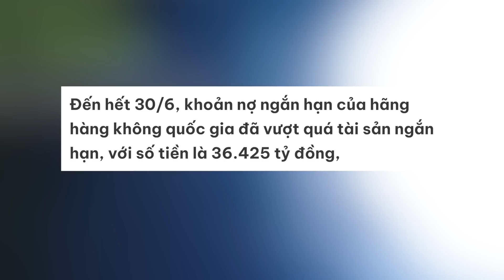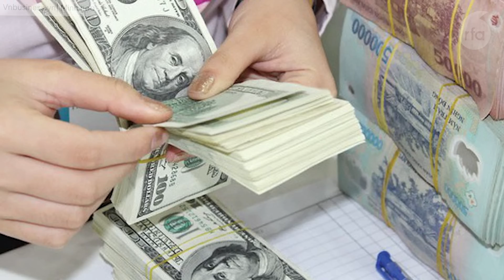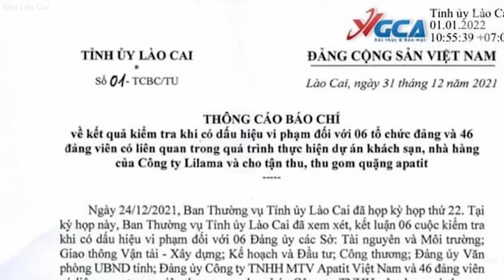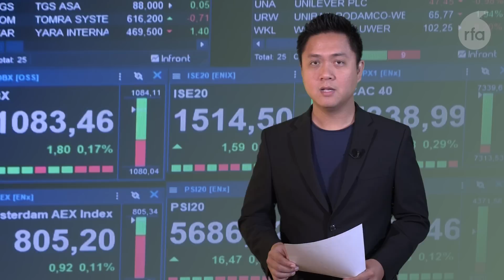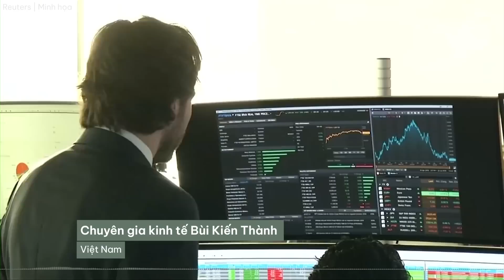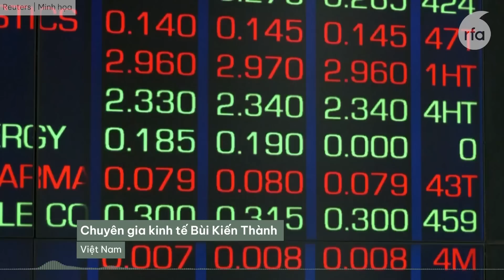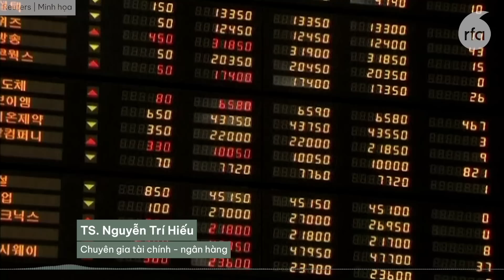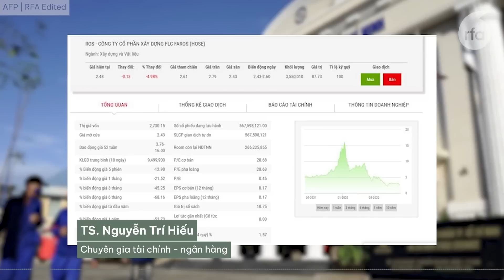Công an bắt giữ 42 quái xế tụ tập về Quy Nhơn đua xe trái phép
Các chức sắc tôn giáo đã thể hiện vai trò cầu nối giữa đảng và nhân dân
Thua lỗ liên tiếp, âm vốn ảnh hưởng đến khả năng hoạt động của Vietnam Airlines
Lào Cai: hoàn tất cáo trạng truy tố bị can vụ khai thác và tiêu thụ trái phép quặng Apatit & rửa tiền
13 người chết vì tai nạn giao thông trong ngày đầu nghỉ lễ 2/9
Tiêu điểm nổi bật: Tăng vốn ảo của Trịnh Văn Quyết là một sự lừa bịp!